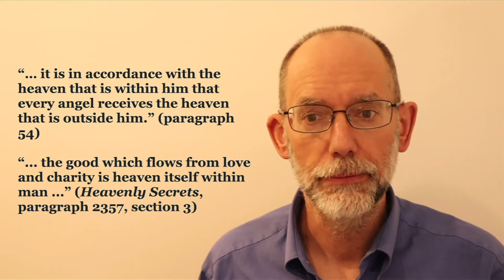SPACE IN HEAVEN: chapter 22 notes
This is a project of the Swedenborg Community Victoria.

With thanks to the Swedenborg Society, London, for permission to use the Harley Translation (1958) of Swedenborg's original Latin text, Heaven and Its Wonders and Hell: From Things Heard and Seen.